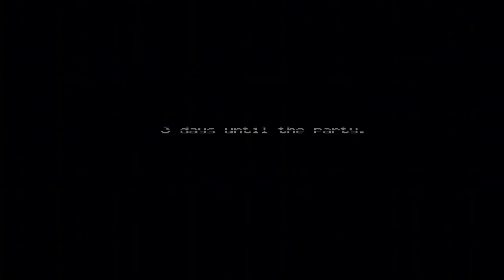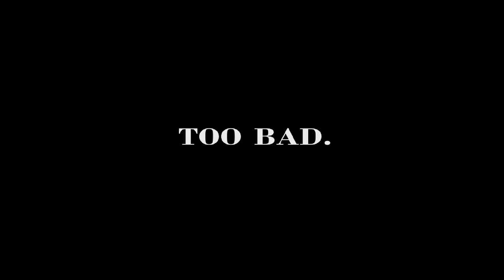Nightmare 2 of FNAF 4 | This was SO HARD